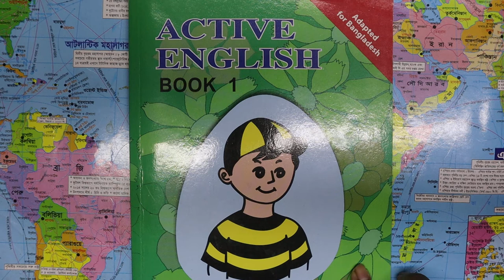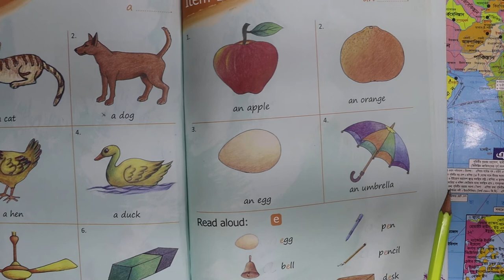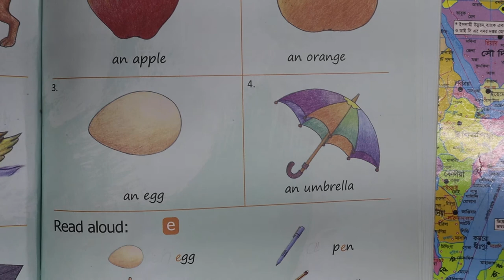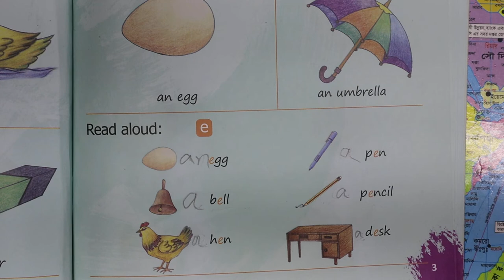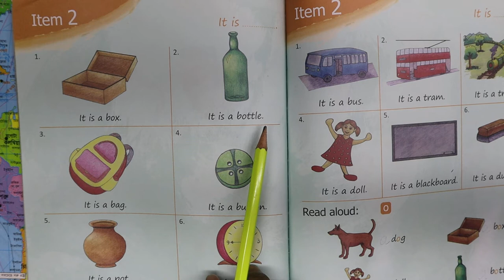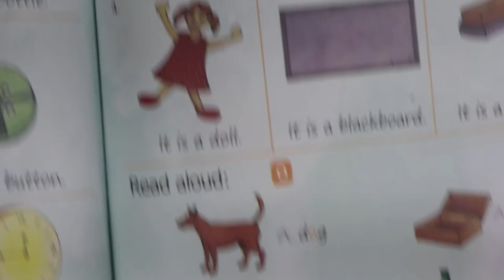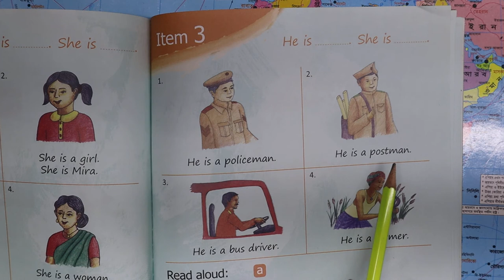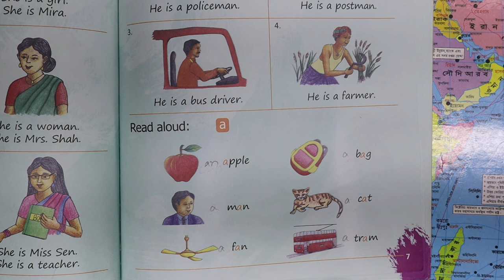Active English book Tutorials for kids//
Welcome to Radia YouTube
Active English book 1 Tutorials for kids//
Radia YouTube is a nonprofit Channel with the mission of providing a free, world-class Educational Tutorials for anyone, anywhere of the World. We have a plan to create Millions of video Tutorials, so we need your support either financially or mentally. We need a  large amount of funding,  if you think you want to donate Radia Youtube you can follow given below sources.
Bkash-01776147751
Our services offerings are listed below:
 Preschool Tutorials for Kids.
 Primary School level Tutorials.
 High School level Tutorials( S S C).
 Higher Secondary level Tutorials ( H S C).
 English Version all classes.
 English Medium (i) Preschool (ii) Primary School (iii) O level & A level.
 University level Tutorials (BBA & MBA, Medical & Engineering and other important subjects).
 Advance Academic Tutorials.
 University, Medical& Engineering Admission Tutorials.
 Occupational Tutorials.
 Jobs exam Preoperational Tutorials (BCS, Bank jobs,  School Teacher Jobs, and other Govt. and multinational jobs).